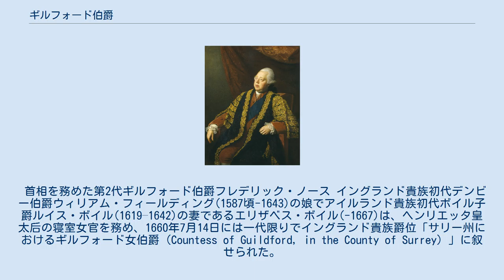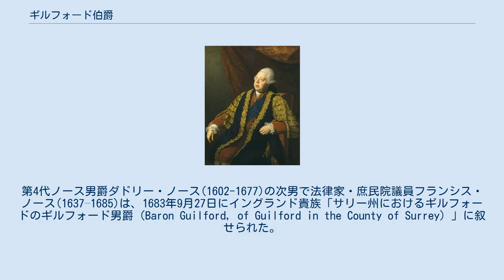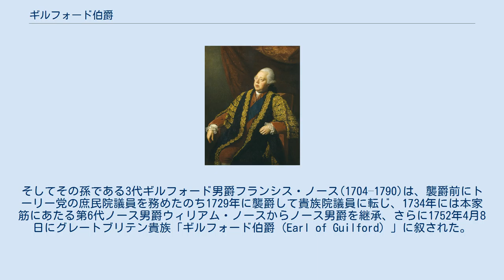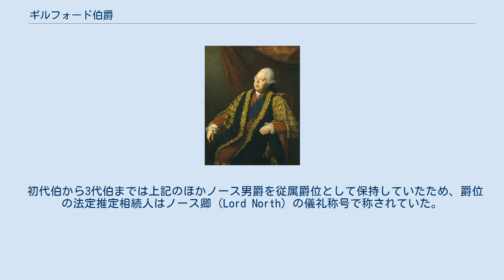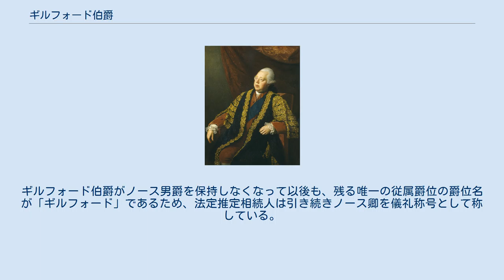ギルフォード伯爵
ギルフォード伯爵ノース家の紋章 ギルフォード伯爵（英語: Earl of Guilford）は、イギリスの伯爵位。
 過去に3回創設されており、現存する第3期は第2代ギルフォード男爵フランシス・ノースが1752年にグレートブリテン貴族として叙されたのに始まる。
 首相を務めた第2代ギルフォード伯爵フレデリック・ノース イングランド貴族初代デンビー伯爵ウィリアム・フィールディング(1587頃-1643)の娘でアイルランド貴族初代ボイル子爵ルイス・ボイル(1619–1642)の妻であるエリザベス・ボイル(-1667)は、ヘンリエッタ皇太后の寝室女官を務め、1660年7月14日には一代限りでイングランド貴族爵位「サリー州におけるギルフォード女伯爵（Countess of Guildford, in the County of Surrey）」に叙せられた。
これが最初のギルフォード伯爵位の創設である。
 ついでチャールズ2世の側近集団Cabalの一員であるスコットランド貴族初代ローダーデイル公爵ジョン・メイトランド(1616–1682)が、1674年6月25日にイングランド貴族爵位「ギルフォード伯爵（Earl of Guilford）」に叙せられている。
これが2期目の創設だが、彼には男子がなかったので一代で廃絶している。
 3期目のギルフォード伯爵位はギルフォード男爵位を前身とする。
第4代ノース男爵ダドリー・ノース(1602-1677)の次男で法律家・庶民院議員フランシス・ノース(1637–1685)は、1683年9月27日にイングランド貴族「サリー州におけるギルフォードのギルフォード男爵（Baron Guilford, of Guilford in the County of Surrey）」に叙せられた。
そしてその孫である3代ギルフォード男爵フランシス・ノース(1704–1790)は、襲爵前にトーリー党の庶民院議員を務めたのち1729年に襲爵して貴族院議員に転じ、1734年には本家筋にあたる第6代ノース男爵ウィリアム・ノースからノース男爵を継承、さらに1752年4月8日にグレートブリテン貴族「ギルフォード伯爵（Earl of Guilford）」に叙された。
 その息子である2代伯フレデリック・ノース(1732–1792)もトーリー党の政治家となり、襲爵前ノース卿の儀礼称号を使っていた頃の1770年から1782年にかけて首相を務めた。
彼はアメリカ独立戦争中の首相として知られる。
しかし同戦争の戦況悪化で議会の支持を失って辞職に追い込まれている。
 2代伯の長男で3代伯となったジョージ・ノースには女子しかおらず、1802年に彼が死去するとギルフォード伯爵は弟フランシス・ノースに継承された一方、議会召集令状（writ of summons）によって創設されたノース男爵は女子・女系による継承が可能なため両爵位は分離した。
 2代伯の末息子の5代伯フレデリック・ノース(1766–1827)は、1798年から1805年にかけて英領セイロン総督を務め、セイロン島（スリランカ）の統治にあたった。
 5代伯が子供なく死去したことで初代伯に遡っての分流フランシス・ノース(1772–1861)が6代伯位を継承した。
以降2016年現在まで彼の直系によって継承され続けている。
2016年現在の当主は第10代ギルフォード伯爵ピアーズ・ノース(1971-)である。
 現当主ピアーズ・ノースは以下の爵位を保有している。
 初代伯から3代伯までは上記のほかノース男爵を従属爵位として保持していたため、爵位の法定推定相続人はノース卿（Lord North）の儀礼称号で称されていた。
ギルフォード伯爵がノース男爵を保持しなくなって以後も、残る唯一の従属爵位の爵位名が「ギルフォード」であるため、法定推定相続人は引き続きノース卿を儀礼称号として称している。